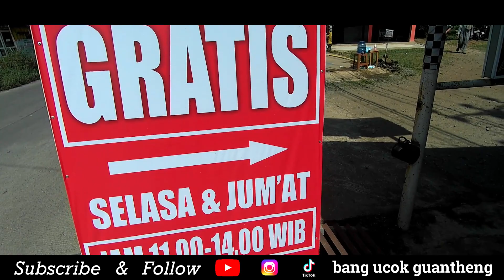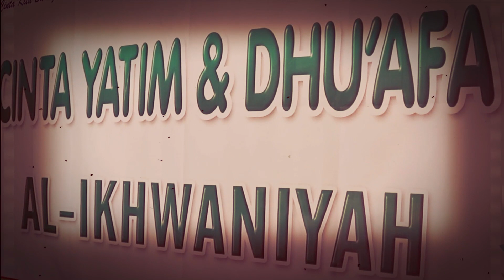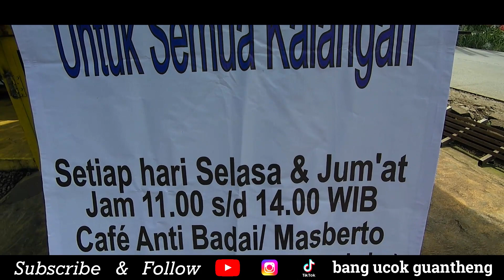ADA MAKAN GRATIS DI BOJONG KULUR